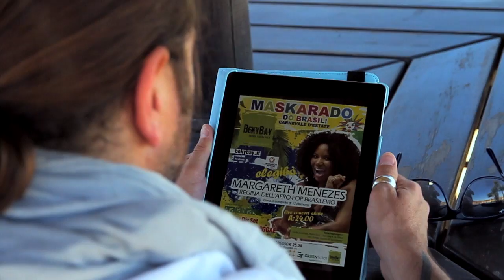"A luz de Tieta" - Relight Orchestra & Margareth Menezes (Nil Do Brasil official choreography)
Nil Do Brasil dancing with his students (Aula do samba / afro pop) at Life Planet & CocoLoco beach (Ravenna - IT) the official coreography for the song "A luz de Tieta", written by Caetano Veloso, performed by the brasilian star singer Margareth Menezes, produced by Andrea Degli Angeli (starring on video) and Relight Orchestra and distributed by Sony Music Italy